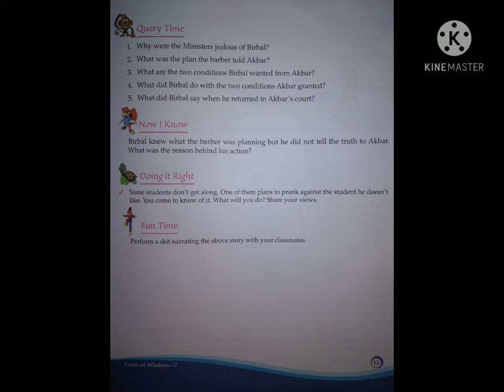class :- 7 m.sc/ chapter :- 2 questions and answers/ please like,share and subscribe 👍👍👍👍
app logo ko koi bhi question answer
chaiya toh hum aapko send kar denge hamara
     YouTube channel par
( aapke 1 like se mera support badhata hai )